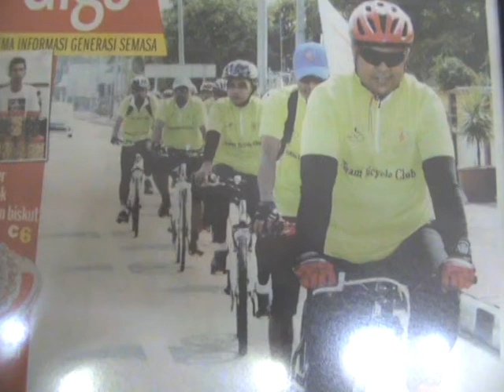PERMAI CYCLING CLUB - (NEWSPAPER NEWS) GROUP CYCLING TOWARDS KUALA TRENGGANU 2012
VIDEO:RABSGBESAR CHANNEL